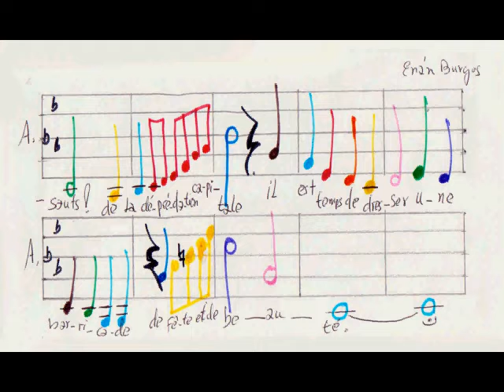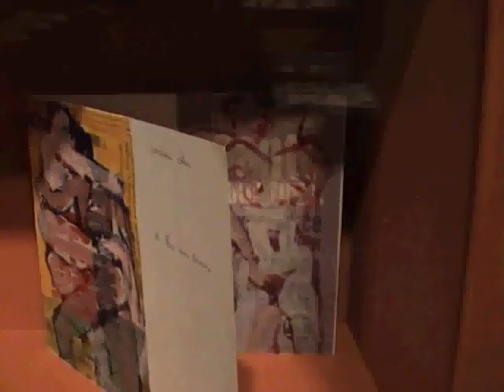LIVRE PAUVRE AUTOUR DE PAUL VALERY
exposition du 22 septembre 2017 au 7 janvier 2018, Musée Paul Valéry de Sète, France.